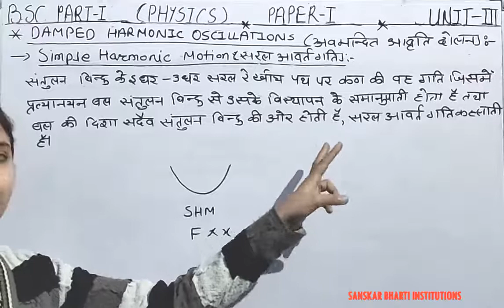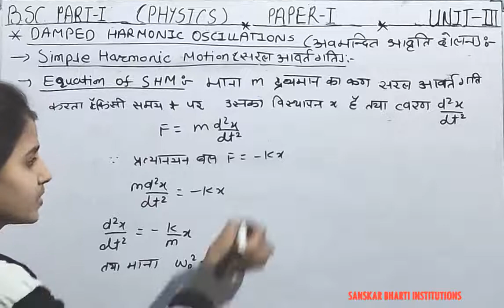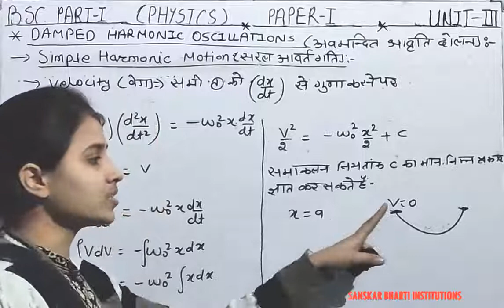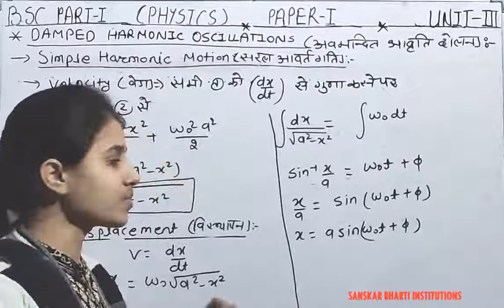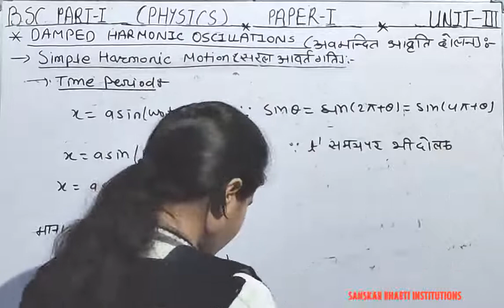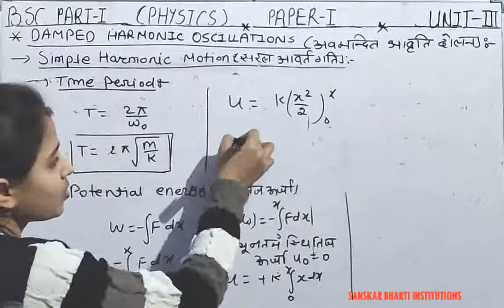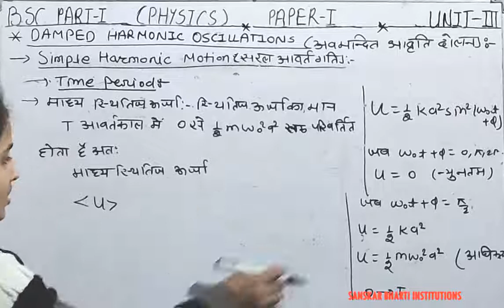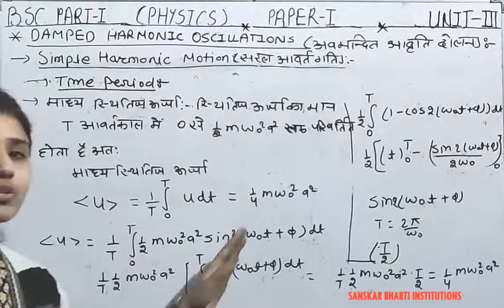B.SC PART-I YEAR P-1 PHYSICS (DAMPED HARMONIC OSCILLATION) PART-2 V-71